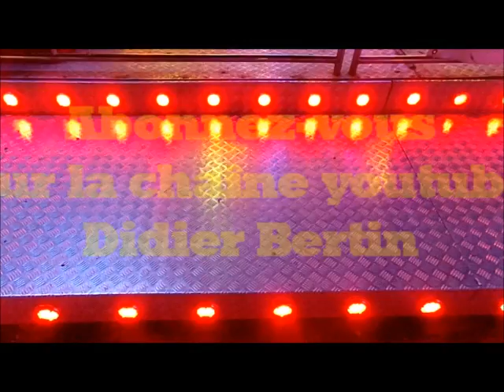Semaine Commerciale 2014 de L'ABSIE et la fête foraine